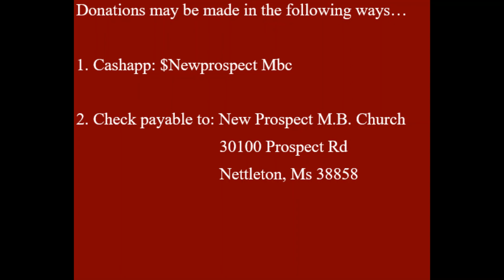New Prospect M. B. Church - 4/19/2020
Nettleton, Ms